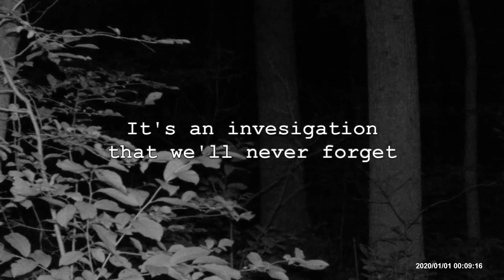TWA Flight 514 Investigation Trailer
An investigation that will stick with us for a long time.